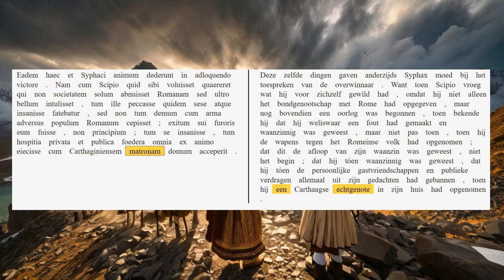AUC 30.13.9-11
Syphax erkent zijn fouten